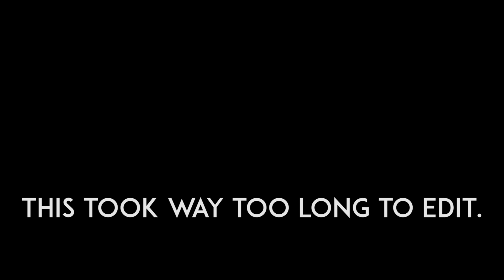noctu in urbem